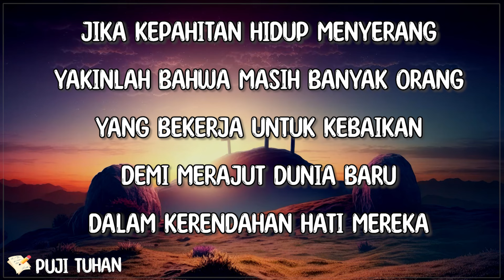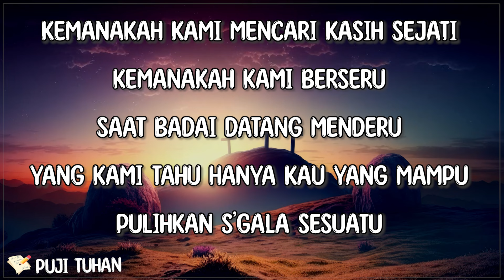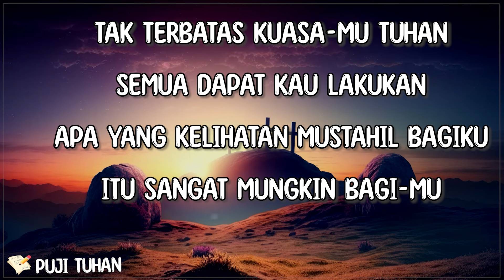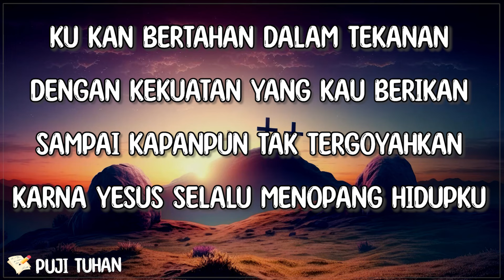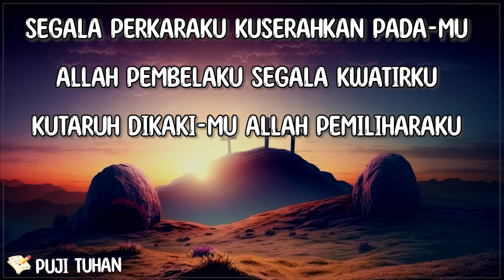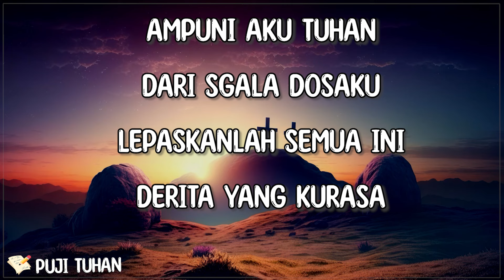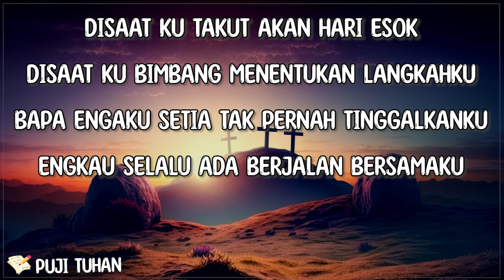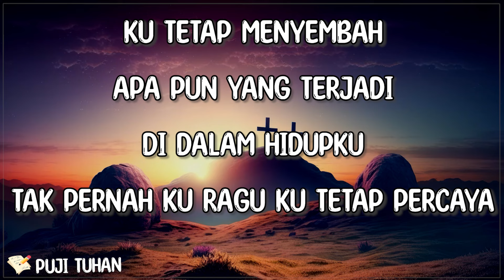Tuhan Tak Pernah Mengecewakan - Ellen Mamo (Lirik) Lagu Rohani Kristen Terbaru 2024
[🎶Lirik "Tuhan Tak Pernah Mengecewakan" Ellen Mamo]

Jika kepahitan hidup menyerang
Yakinlah bahwa masih banyak orang
Yang bekerja untuk kebaikan
Demi merajut dunia baru
Dalam kerendahan hati mereka

Percayalah pada kebenaran
Yang paling mulia dan terindah
Dan percayalah bahwa Tuhan
Sedang mengantarkan sgalanya
Menuju pelukan kasihNya yang suci

Tuhan tak pernah mengecewakan
Dia setia dengan janjiNya
Dia ingin benih yang ditanamNya
Untuk mekar dan berbuah

Dia telah menitipkan segelintir kebenaran
Untuk semua manusia

Percayalah pada kebenaran

Untuk semua manusia

Untuk semua manusia
Untuk semua manusia

Ellen Mamo Tuhan Tak Pernah Mengecewakan lirik , Tuhan Tak Pernah Mengecewakan Ellen Mamo lirik ,
Lirik lagu Tuhan Tak Pernah Mengecewakan , lirik Tuhan Tak Pernah Mengecewakan ,